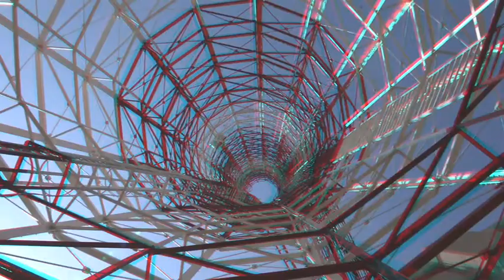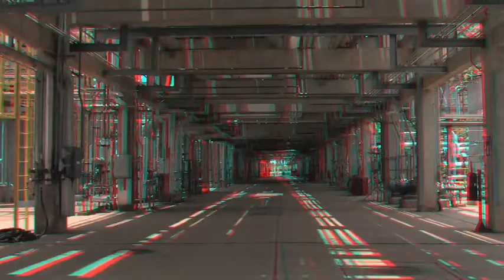RUPTURE D'ESPACE (Broken Space)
Video installation in stereoscopy ©adagp_calvacreation Conception & Réalisation: Sabrina Montiel-Soto & Fabrice Croizé/Création Sonore: Thomas Giry & Arnaud Riedinger/Développement informatique: Pierre Gufflet/Opérateur Relief: Alain Derobe/Directrice de Production: Siria Briceño /Co-production France-Venezuela: Calvacréation, Arcadi, Fundacine. Post-Prod: le CITU